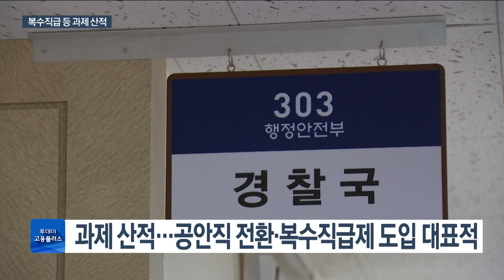'경찰국' 출범 한달…'밀정 의혹' 등 삐걱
논란 끝에 출범한 행정안전부 경찰국이 어제(1일)로 꼭 한달째를 맞았습니다. 출범후에도 초대 수장인 김순호 국장의 밀정의혹 논란으로 휘청거렸는데요. 경찰 처우 개선 등 현안도 산적해 있습니다.